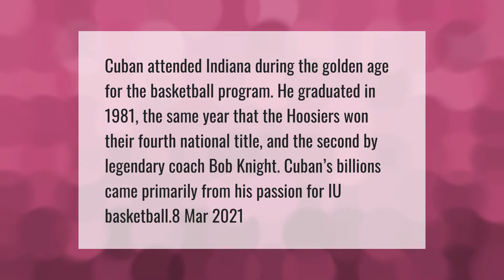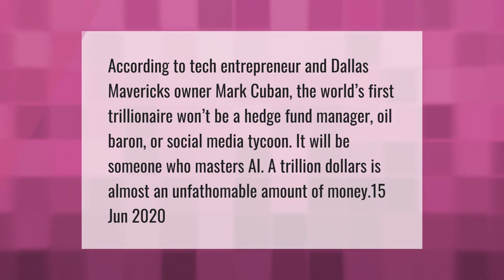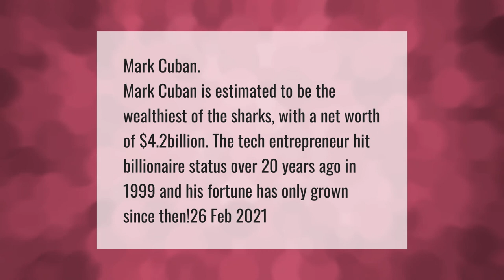Did Mark Cuban go to Indiana University?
00:00 - Did Mark Cuban go to Indiana University?
00:40 - Is Mark Cuban a trillionaire?
01:11 - Is Mark Cuban a billionaire?
01:39 - Who is the richest shark?

Laura S. Harris (2021, April 21.) Did Mark Cuban go to Indiana University?
    AskAbout.video/articles/Did-Mark-Cuban-go-to-Indiana-University-237638